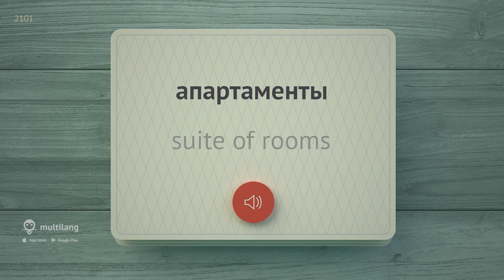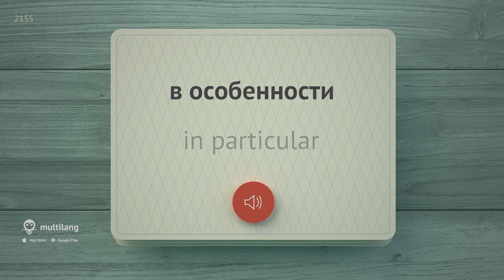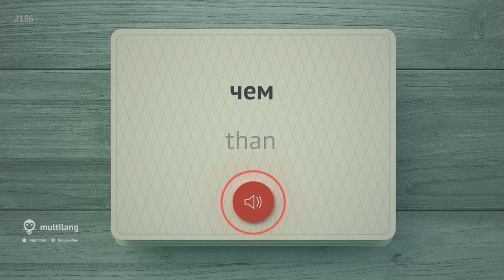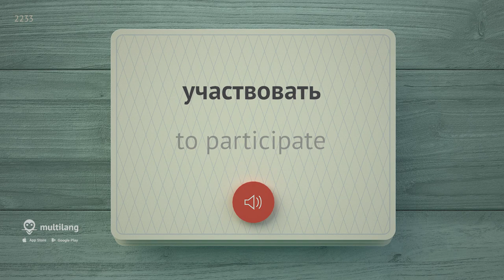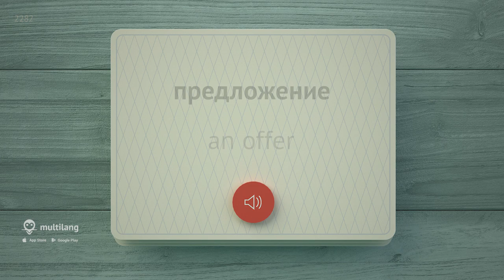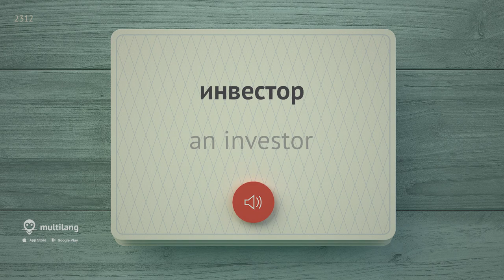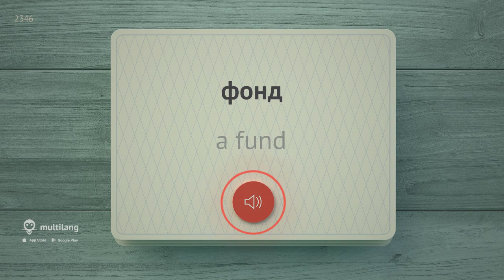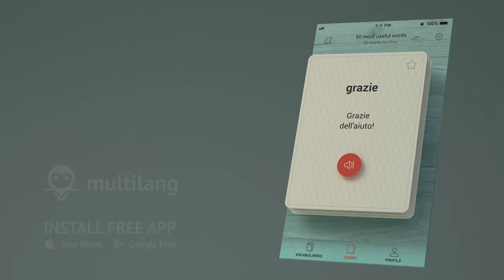3000 the most important Russian words - part 8. The most useful words in Russian - Multilang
We offer you to learn the most popular and important Russian words that are often used in everyday life. This video will help you learn the most important words in Russian. Remember that with the Multilang app it just gets easier and faster! First comes audio in English and then the word will be repeated in Russian. Learning Russian in this format will be easy and very useful thanks to a variety of words that affect the most essential areas of leisure (rental housing), introductory and connecting words, work, cooperation, work and employment, economics, business, industry.

For a better memorization of the learned Russian words, it is necessary to repeat the passed material several times. After listening to the audio multiple times you will definitely remember the learned phrases.